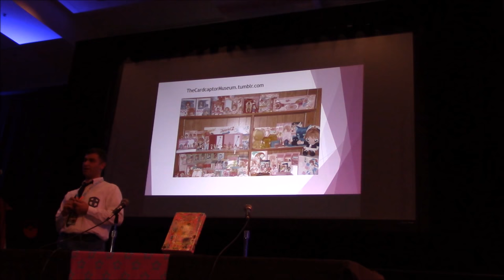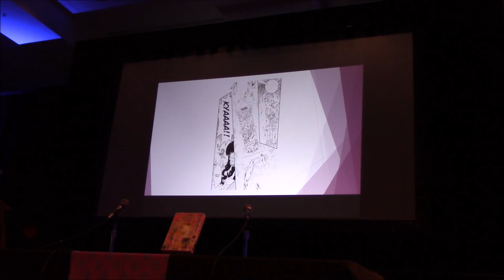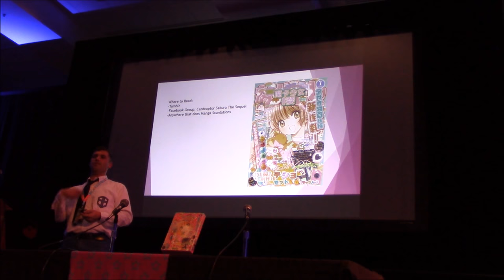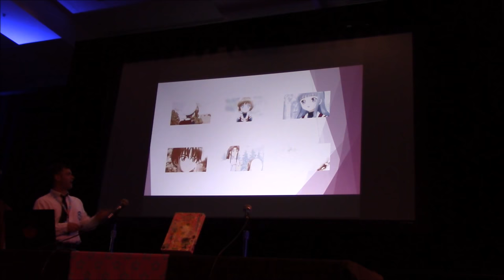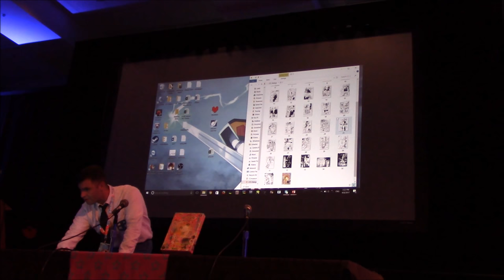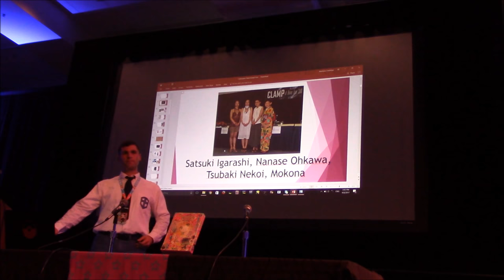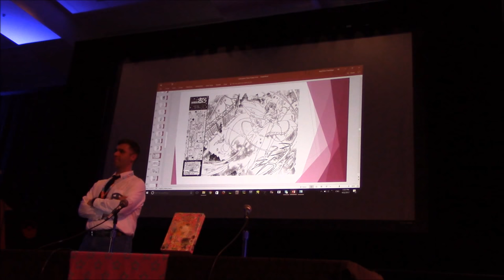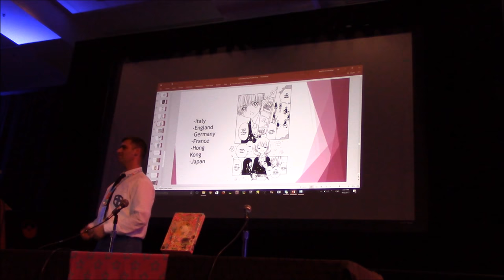Cardcaptor Sakura: The Clear Cards Panel, Kawaii Kon 2017- CCYamato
My panel on Cardcaptor Sakura: The Clear Cards, held at Kawaii Kon 2017. Sorry about the sound quality for the first few minutes, it gets corrected fairly early on.

Edit: Had to remove the audio from part of it because APPARENTLY this suddenly became an issue for someone to show the trailer for something that's been out for over a year. Yes I am being passive aggressive about it